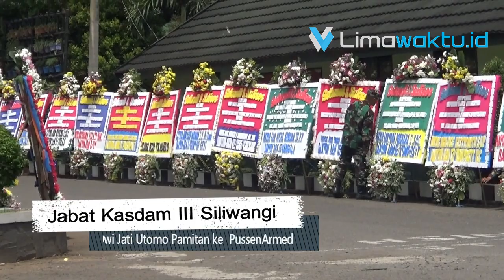Menjabat Kasdam III Siliwangi Brigjen Dwi Jati Utomo Pamitan ke Pussen Armed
Jabatan Komandan Pusat Kesenjataan Artileri Medan, Kodilklat AD, diserahterimakan dari Brigadir Jenderal TNI Dwi Jati Utomo kepada  Kolonel Arm Purbo Prastowo. Brigjen DWI Jati Mendapat jabatan baru sebagai Kasdam III Siliwangi